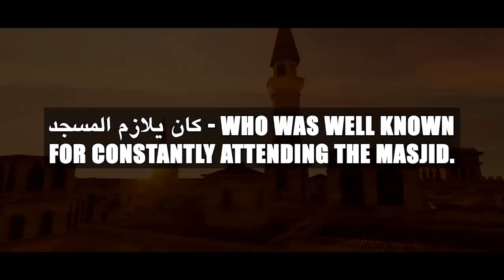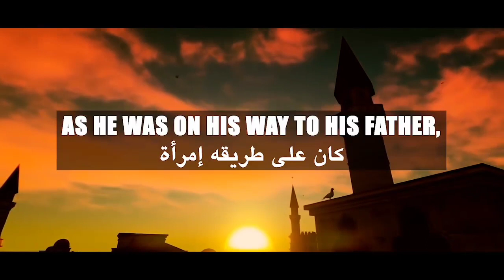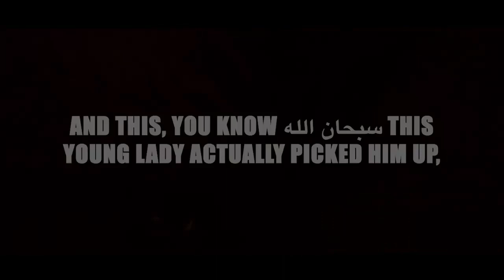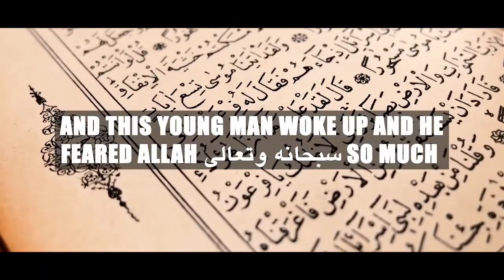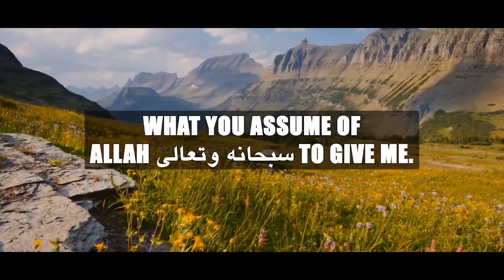Beautiful lady invites this sahaabi to zina - inspiration to give up porn (Emotional story)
What was the gift he got from Allah when the beautiful woman was invited to prostitution and refused it out of fear of Allah?

(Emotional story) Beautiful lady invites this sahaabi to zina - inspiration to give up porn

Islamic English Bayan | Islamic Tamil bayan |